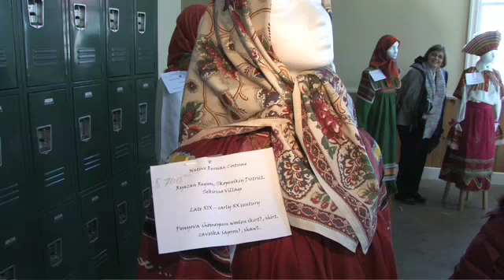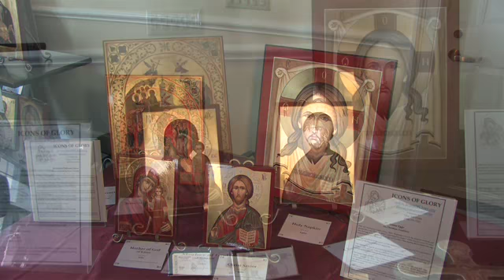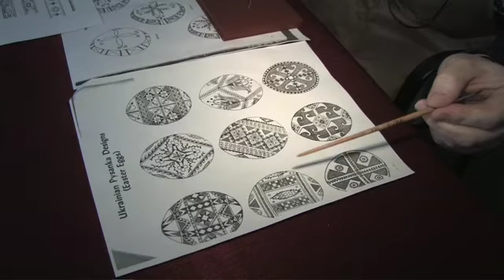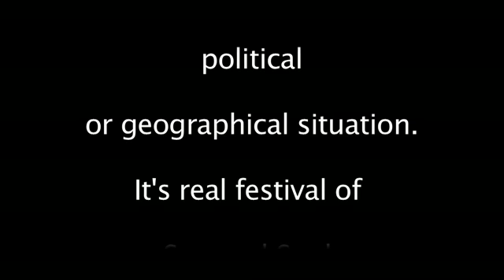WEB Russian Costumes Iconography Russian Winter Festival